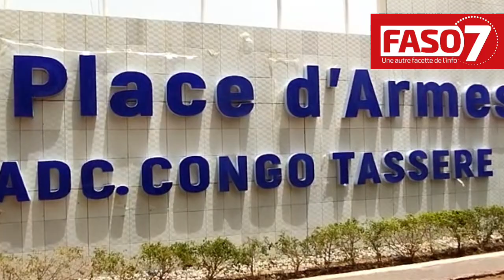Burkina Faso : Le Prytanée Militaire du Kadiogo célèbre ses meilleurs enfants de troupe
Le Prytanée militaire de Kadiogo ( PMK) a clôturé ses activités scolaires ce vendredi 26 mai 2023, à Kamboinsin. Cette cérémonie a été l’occasion pour les premiers responsables de primer les élèves les plus méritants et de baptiser des infrastructures de l’école.